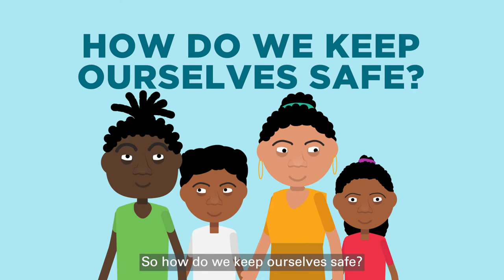Coastal Inundation Awareness - Caribbean – Hilly terrain (English)